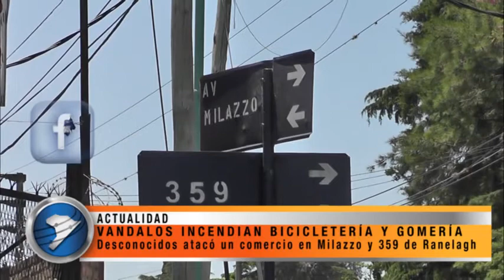VANDALOS INCENDIAN BICICLETERÍA Y GOMERÍA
Un grupo de desconocidos atacó un comercio en Milazzo y 359 de Ranelagh